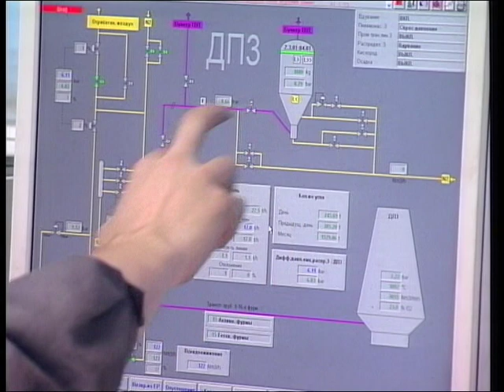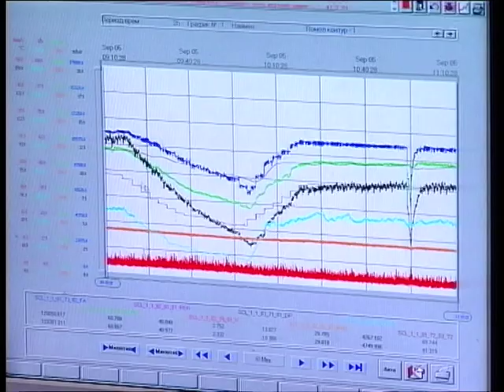Комбинату «Запорожсталь» удалось сэкономить 650 млн. кубометров газа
За неполных два года на комбинате «Запорожсталь» удалось сэкономить 650 млн. кубометров газа. На предприятии,  первыми в стране освоили технологию, которая позволяет полностью отказаться от использования голубого топлива при производстве чугуна. Природный газ в домнах заменило пылеугольное топливо. Оно в разы дешевле, и, при правильной отладке технологии, позволяет экономить на других компонентах, необходимых при выплавке чугуна.